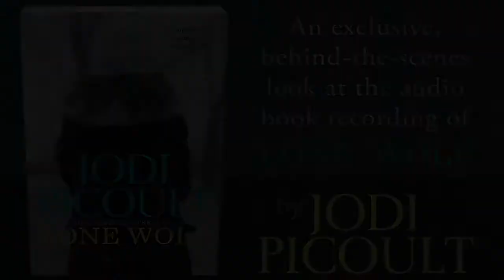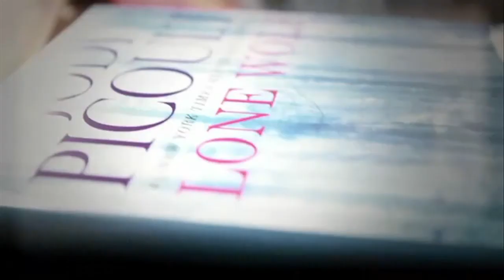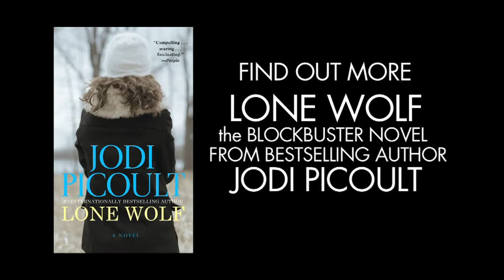An exclusive, behind-the-scenes look at the audio book recording of LONE WOLF by Jodi Picoult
Be a part of a Jodi Picoult plot in this exclusive, behind-the-scenes look (and listen) of the “Lone Wolf” audiobook. Like all Jodi Picoult books, this one offers an unforgettable story. With this novel focusing on family secrets, love, and letting go.

But, by listening to the thrilling plot with our talented narrator, you’re quickly transported to an icy winter night when an accident forces this family, once divided, to come together in order to make the most fateful of decisions. Considered one of the best Jodi Picoult books (of which the #1 New York Times bestselling author has many), the “Lone Wolf” audiobook is perfect for the colder seasons or whenever you want to get lost in another world.

In “Lone Wolf,” Jodi Picoult has captured our hearts and minds yet again with a story that will stick with you well after you’ve turned the last page—or listened to the final sentence.